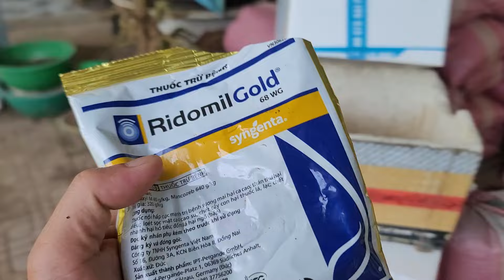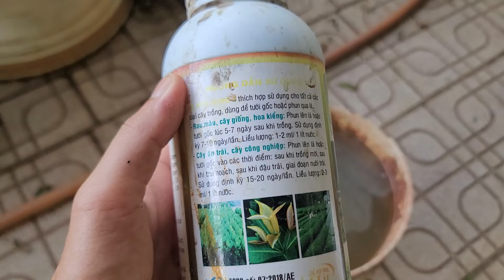Tưới Thuốc Ngừa Thối Rễ Cho Phôi Mai Tứ Quý Mới Trồng - Ngày 29/05/2024